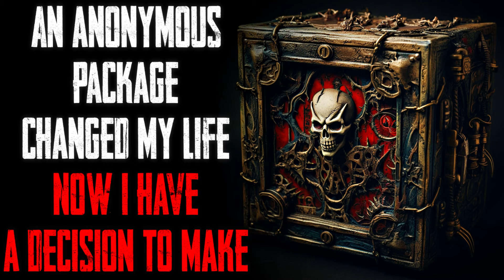"An Anonymous Package Changed My Life Now I Have A Decision To Make" CreepyPasta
R/NOSLEEP STORY-
Story Author: u/PriestessOfSpiders